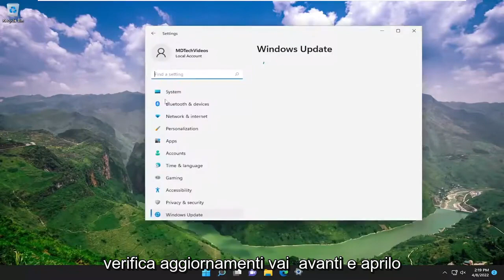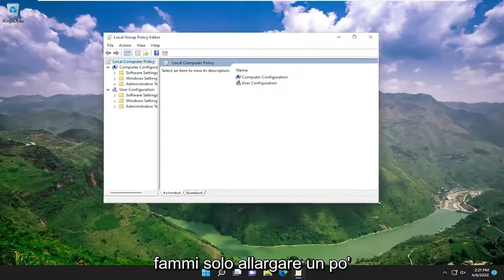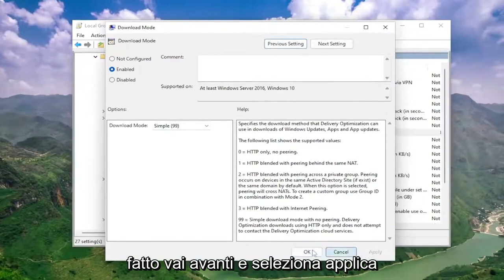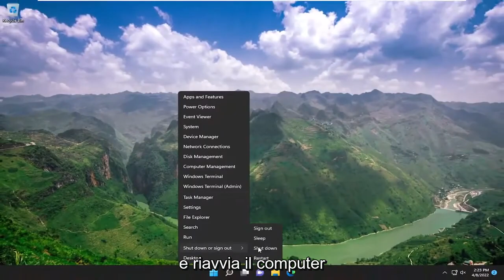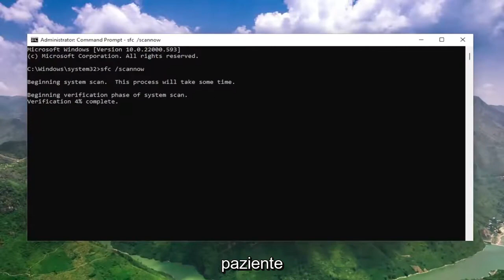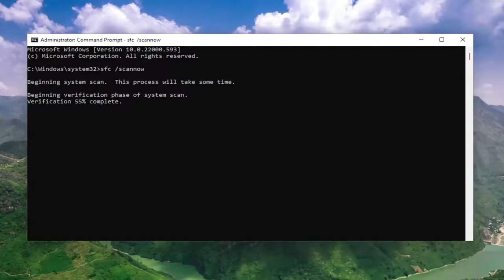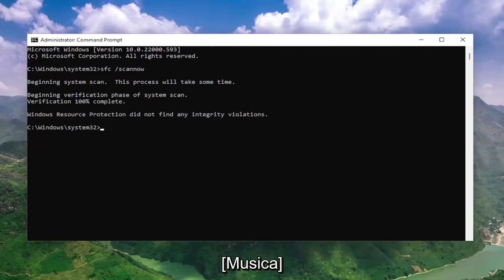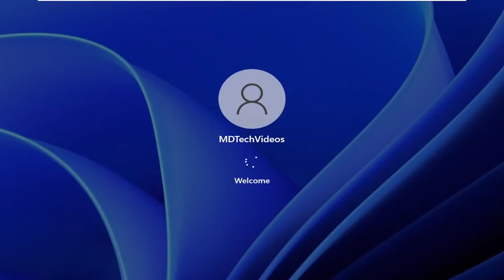Host servizio: utilizzo elevato della CPU o del disco del sistema locale su Windows 11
Come interrompere l'ottimizzazione della consegna dell'host del servizio Utilizzo elevato della rete in Windows 11 [Tutorial]

Service Host Delivery Optimization Service viene utilizzato per ottimizzare la fornitura dei servizi e aumentare la velocità degli aggiornamenti. Inoltre, puoi anche utilizzare questo servizio per ridurre i problemi di larghezza di banda durante l'aggiornamento. Tuttavia, alcuni utenti hanno segnalato che l'ottimizzazione della consegna dell'host del servizio comporta un utilizzo elevato della rete, del disco o della CPU. Se riscontri lo stesso problema, continua a leggere questo post per soluzioni utili.

Sarebbe opportuno riavviare il computer prima di tentare una qualsiasi delle procedure di risoluzione dei problemi suggerite. L'esecuzione di questa azione aggiorna il sistema operativo ed elimina i dati temporanei danneggiati che potrebbero essere la causa del problema.

Problemi risolti in questo tutorial:
utilizzo della rete di ottimizzazione della consegna dell'host del servizio
disattivare l'ottimizzazione della consegna dell'host del servizio
disabilitazione dell'ottimizzazione della consegna dell'host del servizio
come interrompere l'ottimizzazione della consegna dell'host del servizio Windows 11
ottimizzazione dell'erogazione del servizio di rete dell'host di servizio tramite Internet

L'ottimizzazione della consegna dell'host del servizio consuma un'enorme fetta della larghezza di banda della rete? Poiché si tratta di un processo di sistema, non è possibile terminarlo normalmente senza spegnere il sistema! Questa non è un'opzione, quindi abbiamo dettagliato alcune correzioni semplici ma funzionanti per risolvere facilmente il problema.